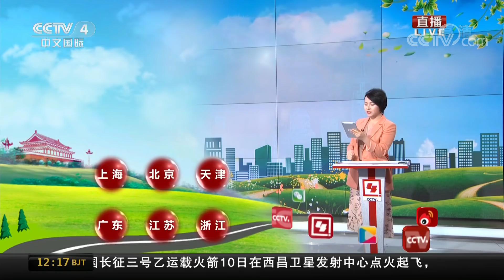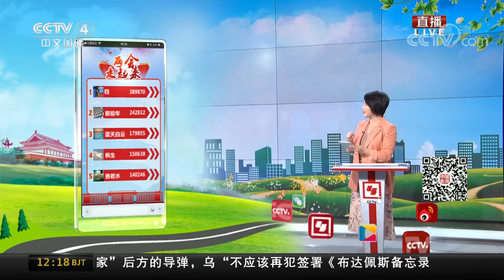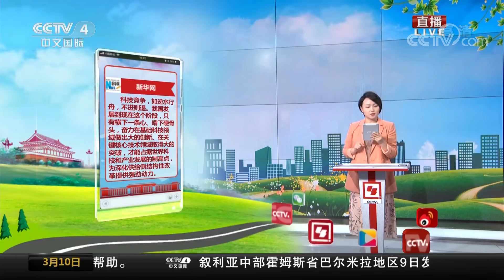[中国新闻] 奋斗新时代 两会特别报道 让创新成为驱动发展新引擎 | CCTV中文国际